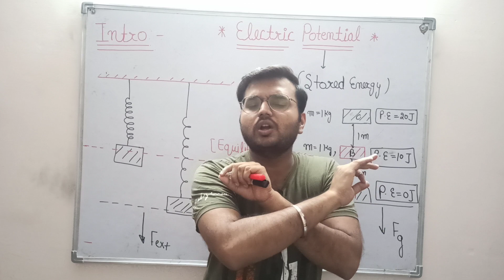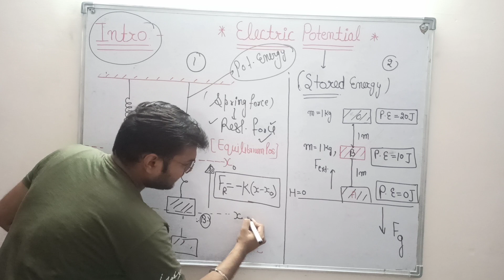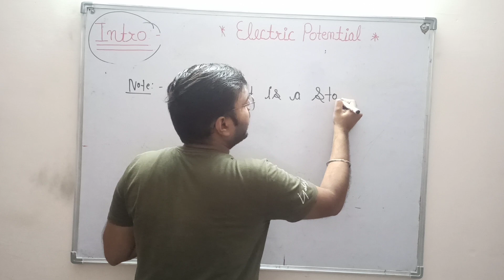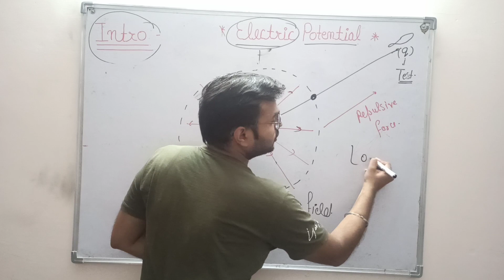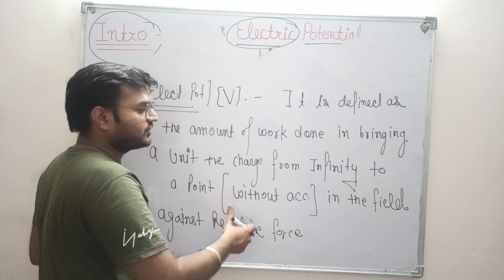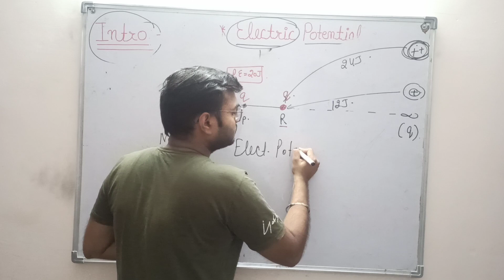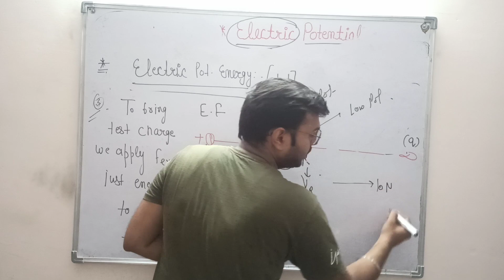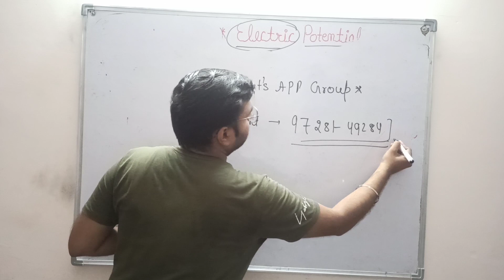🔴Lect -1 Introduction Of Electric Potential ll Unit - 1 Electrostatics ll Class 12th Physics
Hlo dear students welcome to Nikhil sir physics classes :-

🔴 Students today we are going to start our next topic that is Introduction of Electric potential in this lecture u will know actually what do u mean by Electric potential & how it is define ,so this video will introduce to u potential is basically a form of stored energy & it is the characteristics of location at s point in Electric field .

so dear students to understand Electric potential we will compare it with elastic potential ( spring force ) , gravitational potential for much better understanding of the Concept Electric potential 👍👍

🔴Key points :-

🔴 Introduction of Electric potential

🔴 Comparison between Elastic potential & Gravitational potential & Electric potential

🔴 Potential difference & potential energy

🔴 One important point about Electric potential if we take both the charges of opposite nature then we apply force in outward direction & displacement will be inward but for simple derivation we take both of charges of same nature.

🔴so dear students for more information go through this lecture and enjoy it 😊😊😊👍

🔴JOIN WHAT'S APP GROUP FOR TEST ASSIGNMENT MOCK TEST & OTHER STUDY MATERIAL